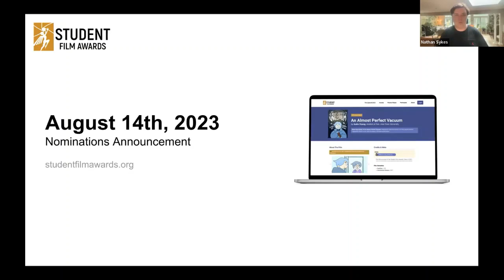Creating & Celebrating Incredible Student Films by Nathan Sykes USA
The Student Film Awards receive submissions from 115+ countries and a wide range of unique film schools - but the common thread are passionate, talented filmmakers. Director Nathan Sykes will discuss why it's important to give space to student films and the career opportunity these filmmakers have.